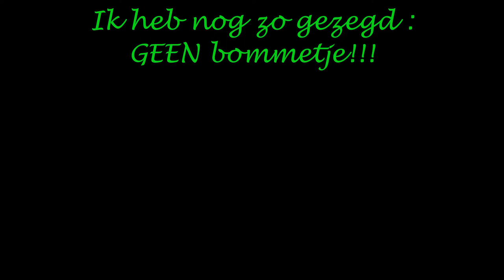Het is stil in mij Pina Jones. Zie ook aangepaste omschrijving clip en Erwina.nl DankUWelWelWel !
Yo People!

NietOmdatIkHetZeg
AlleenAlsJeHetZelfWilt

Ook leuk!:

PinaJonesYo